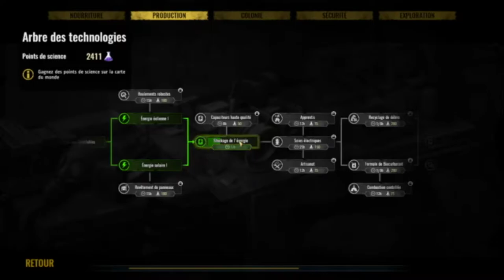SURVIVING THE AFTERMATH - LET'S PLAY [FR] - ep17